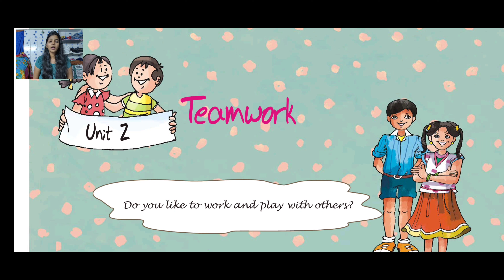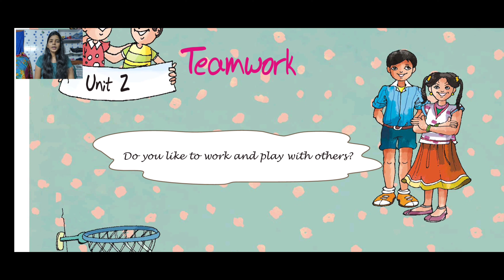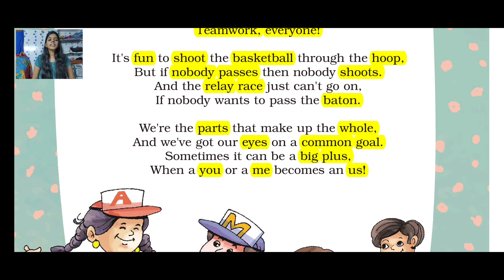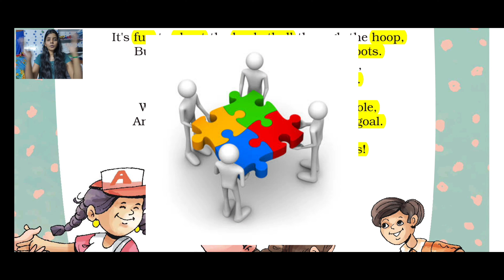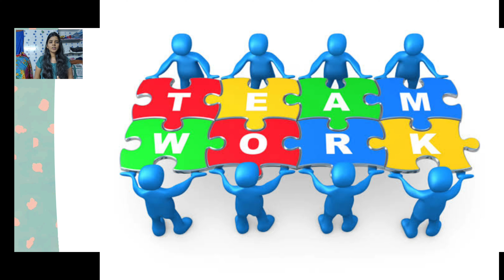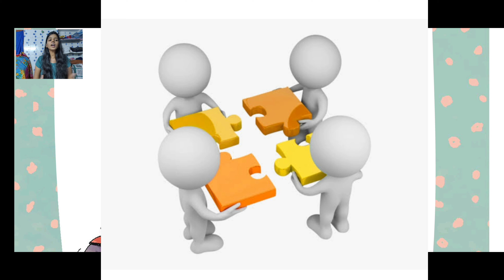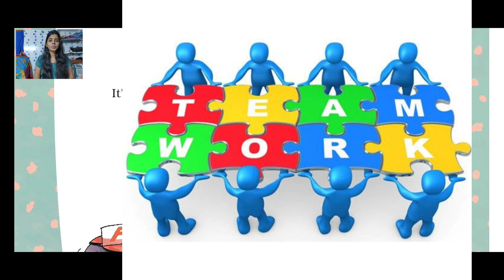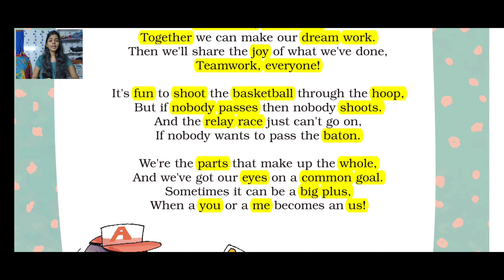NCERT Class 5 English ll Teamwork Poem in Tamil l line by line Tamil Explanation with Pictures